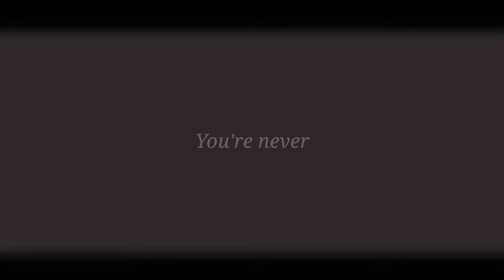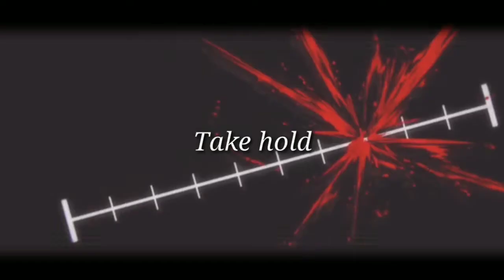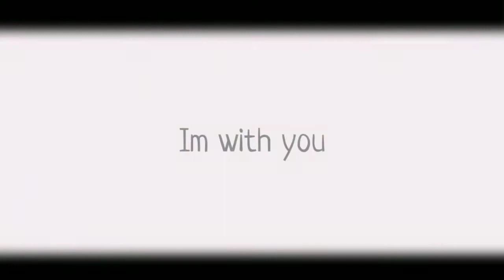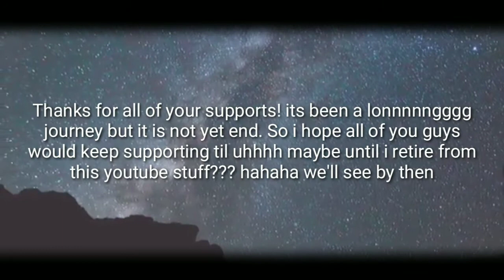Faith AMV // [Aphelios Theme League Of Legends] //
I hope you enjoy watching my vids and supporting me. it had been a long ride now. don't forget to like, share or even subscribe so you won't miss out on any future content. Also stay safe out there and always wear a mask. cya later!!!